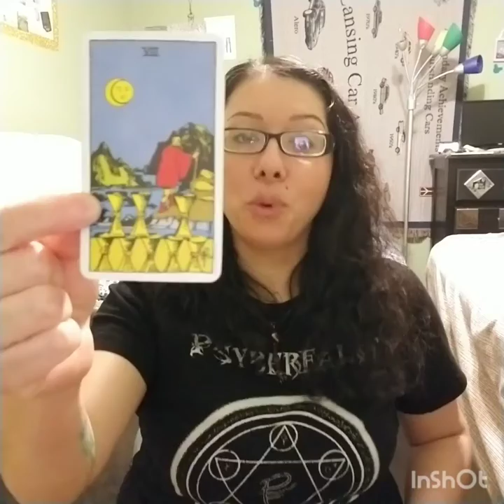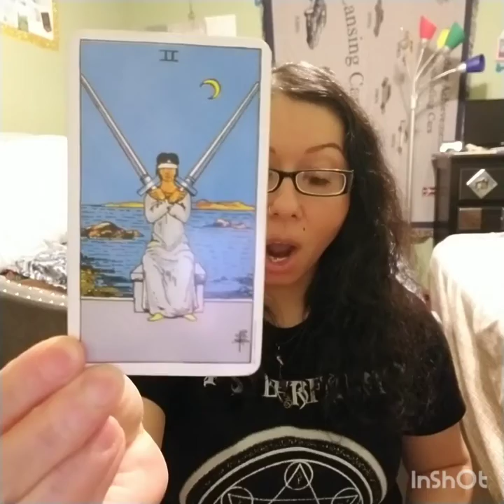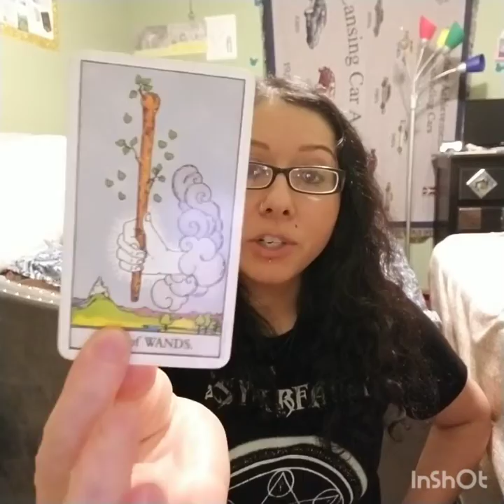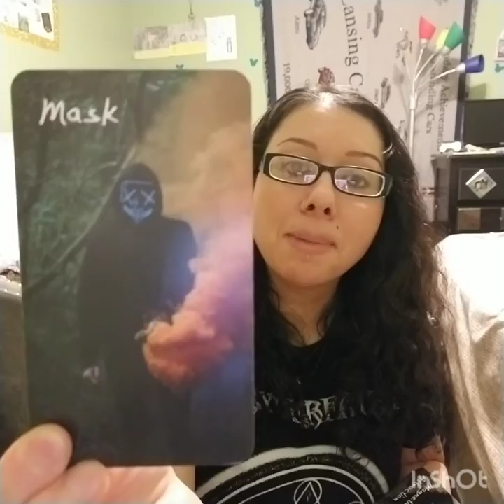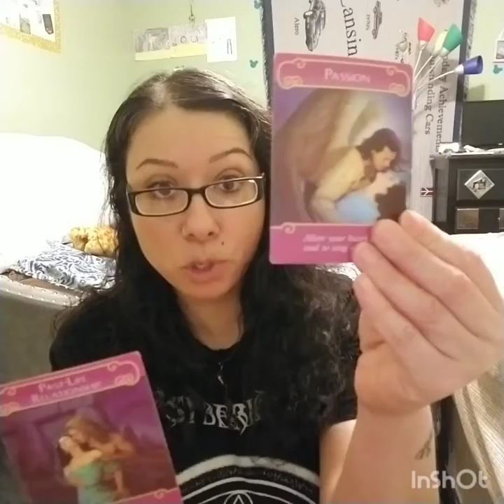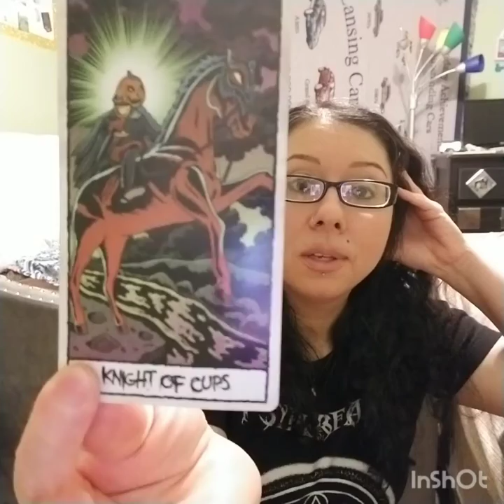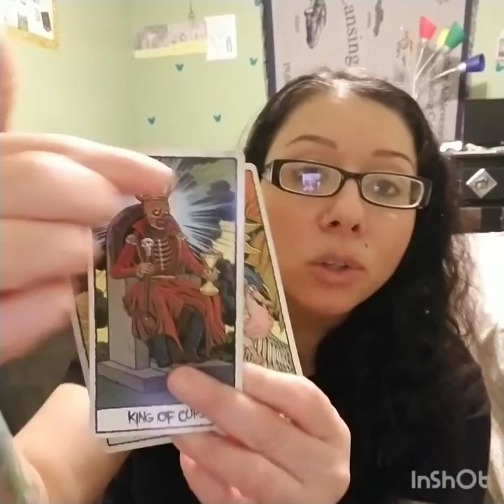Aries Reading March 2022, "Someone Has to Open Up in This Connection"